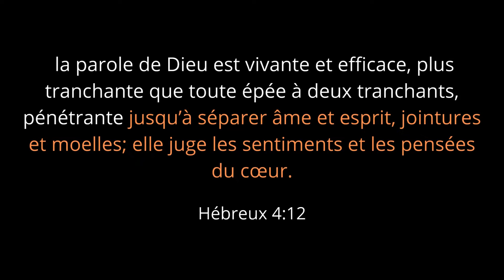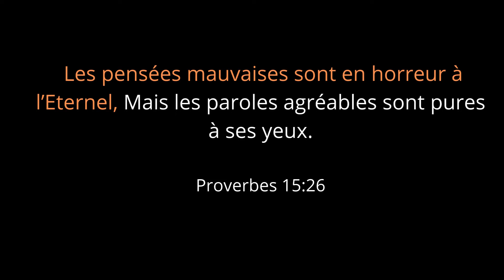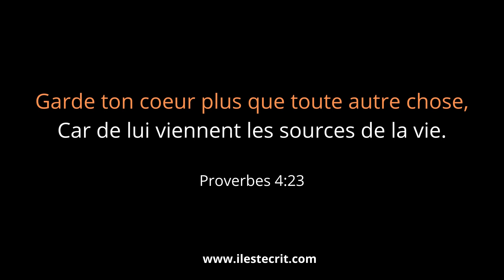Que dit la Bible : Les pensées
Versets bibliques sur les pensées.